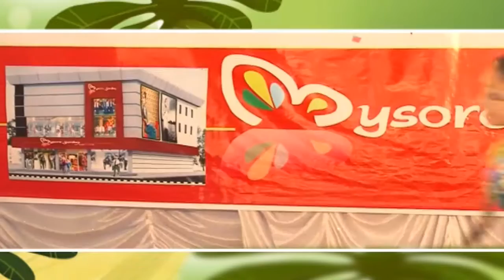Vendakka Pavakka | Single Dance | Nursery Kalolsavam